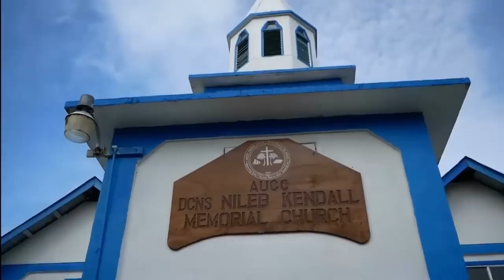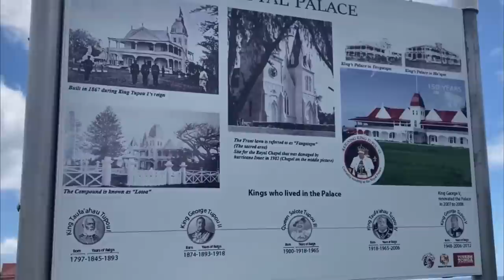OCEANIA | continent\ countries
Let me introduce to you in this video a wonderful continent Oceania. Here we will talk about its countries, nations,religion, population and many other things you differently don't know. Or maybe you know :) Let me know in the coments.

Also if you like this video you may check others

Let me know what country are you from, and about what country you would like to know more!